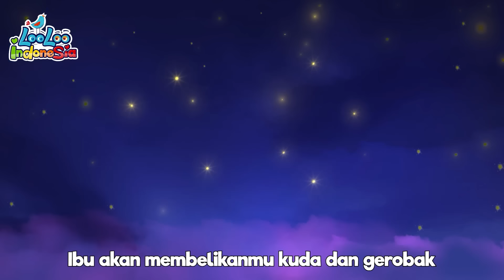Hush, Bayi Kecil | Lagu tidur untuk bayi | LooLoo Bahasa Indonesia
Dapatkan bintang kecil Anda untuk diedit dengan lagu luar biasa untuk anak-anak yang akan membuat mereka dalam suasana hati yang tepat untuk tidur

Lirik Hush Little Baby

Hush, bayi kecil, jangan katakan sepatah kata pun,
Mama akan membelikanmu mockingbird.
Dan jika mockingbird itu tidak mau bernyanyi,
Mama akan membelikanmu cincin berlian.

Dan jika cincin berlian itu menjadi kuningan,
Mama akan membelikanmu cermin.
Dan jika kaca yang terlihat itu pecah,
Mama akan membelikanmu kambing billy.

Dan jika kambing billy itu tidak mau menarik,
Mama akan membelikanmu gerobak dan banteng.
Dan jika gerobak dan banteng itu berbalik,
Mama akan membelikanmu seekor anjing bernama Rover.

Dan jika anjing bernama Rover itu tidak menggonggong,
Mama akan membelikanmu kuda dan kereta.
Dan jika kuda dan kereta itu jatuh,
Anda akan tetap menjadi bayi kecil termanis di kota

Lagu ini adalah salah satu lagu favorit kami untuk anak-anak. LooLoo Bahasa Indonesia semua tentang anak-anak, tentang kebahagiaan mereka, tentang kegembiraan mereka mempelajari hal-hal baru dan tentang bersenang-senang!

"Jika Anda menikmati lagu pendidikan ini, Jangan lupa
Anda akan mendapatkan akses terus-menerus ke lebih banyak lagu anak-anak, konten yang lebih hebat, jadi Anda tidak akan pernah melewatkan kesempatan untuk menunjukkan kepada anak-anak Anda hal-hal baru dan menarik!"

Tentang Looloo Indonesia: LooLoo Indonesia merupakan konten edutainment anak-anak yang memiliki tujuan untuk memberikan konten yang berkualitas & edukatif kepada anak-anak di seluruh dunia. Dengan puluhan juta fans dari seluruh dunia, looloo merupakan salah satu konten lagu anak anak terbesar di dunia.
Ikuti petualangan seru dan menari bersama Johny di LooLoo Indonesia!